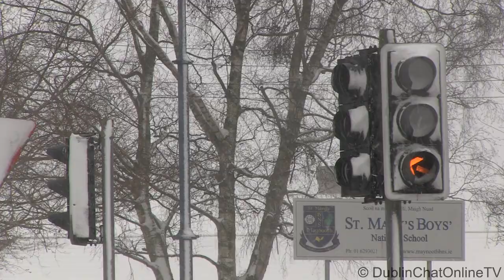Snow in Ireland 2018: the chronicles of the worst 3 days. Chaos of storm Emma & Beast of the East.